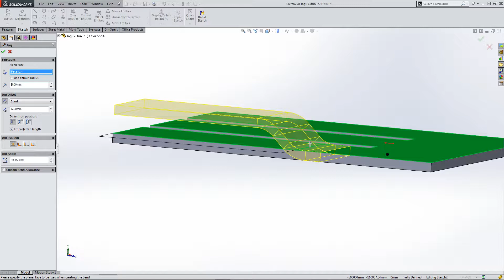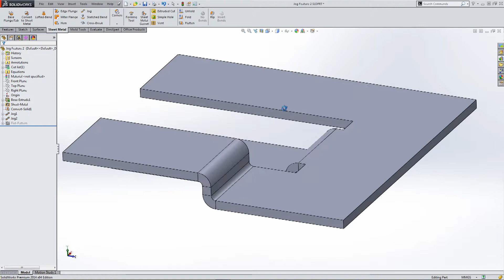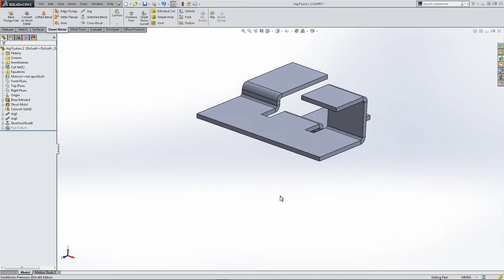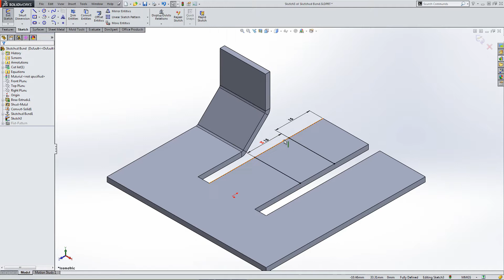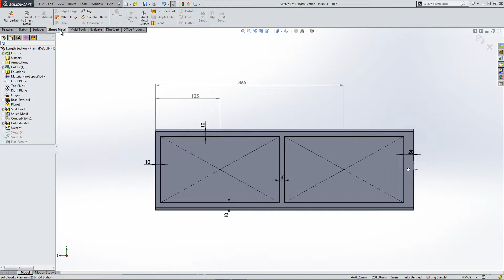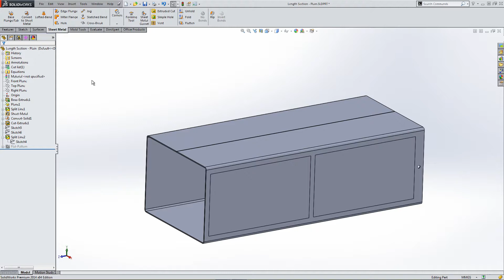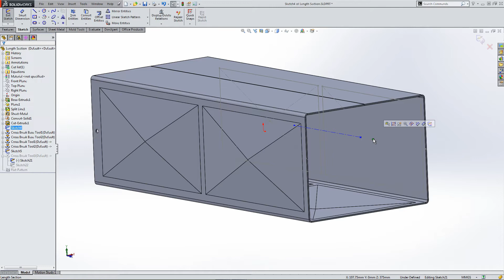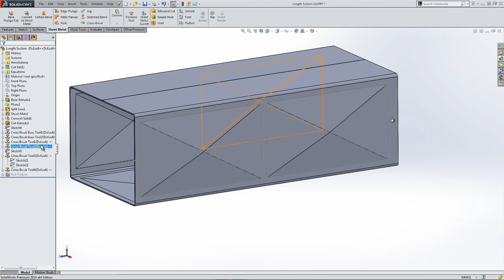Sheet metal jogs, sketched bends and cross breaks in Solidworks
Working with sheet metal jogs, sketched bends and cross breaks in Solidworks